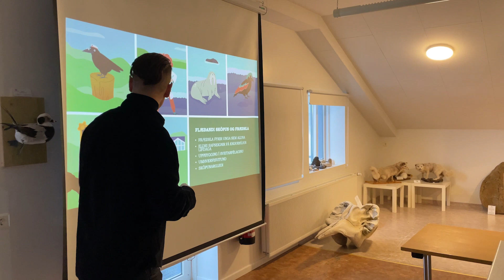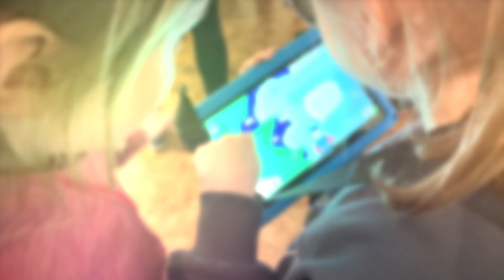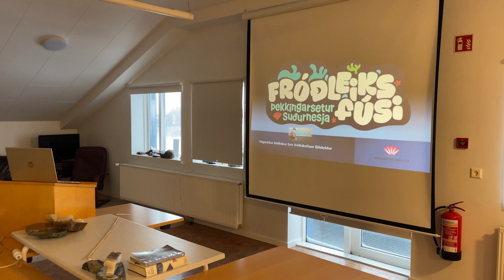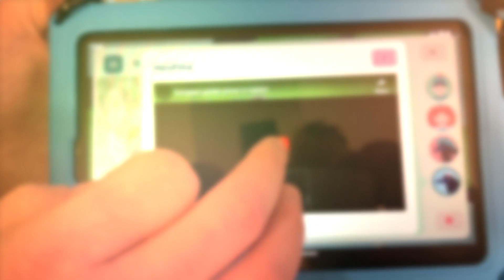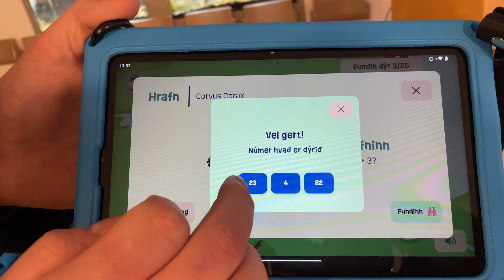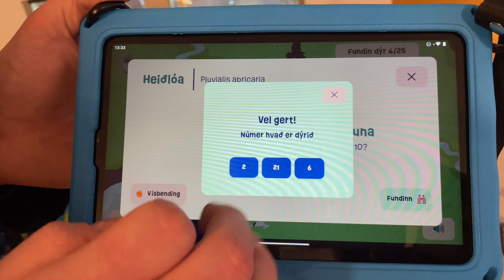Fróðleiks Fúsi á Þekkingarsetri Suðurnesja